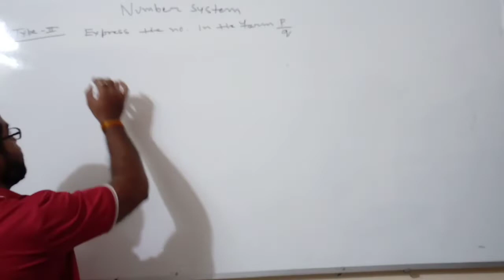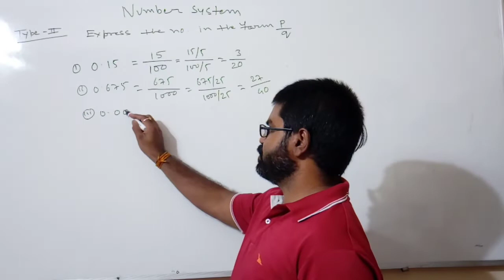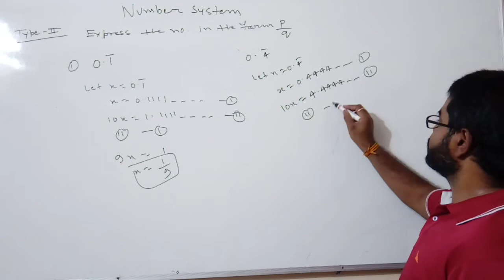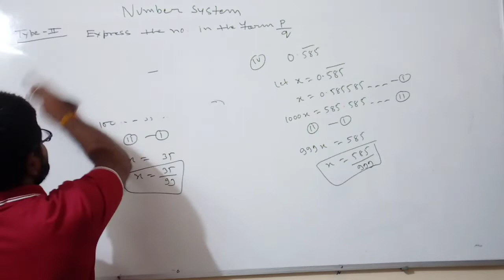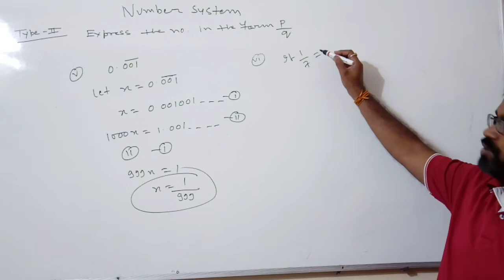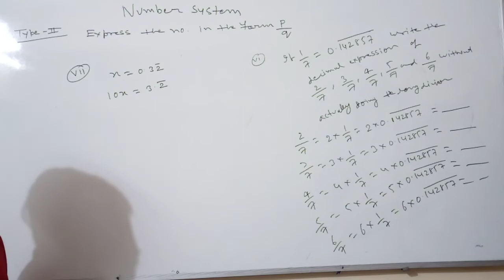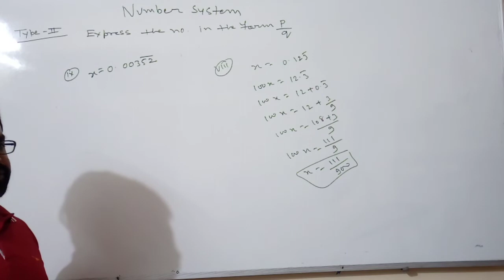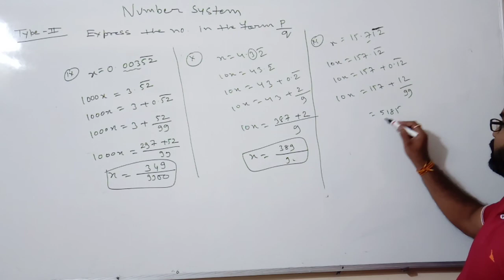Class-9|Number System (Part-III)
This lecture discuss the another type of problem solving#class-9#Number system#NCERT